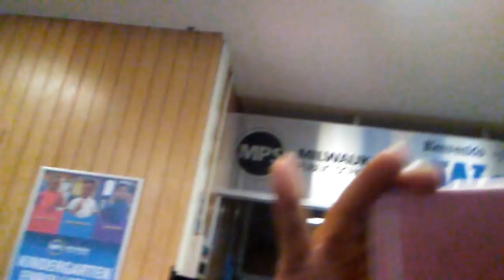School Board SJW Doesn't Wanna Be Recorded, Records Me!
When are people gonna realize that everyone is being recorded at all times everywhere they go? Might as well ask some pointed questions and learn something from it. Instead, zie just stands there recording without saying anything, lol! wtf?